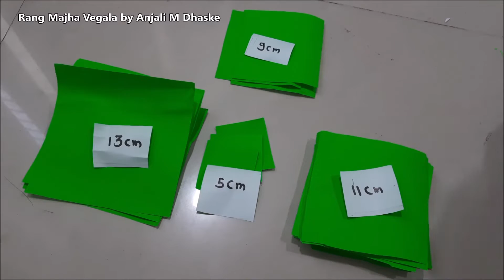घरासाठी स्वस्त आणि आकर्षक सजावट Wall Decor / Hanging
घरासाठी स्वस्त आणि आकर्षक सजावट Wall Decor / Hanging Best_out_of_waste DIY Decor for Ganesh festival or Diwali
 एकदा हा व्हिडियो संपुर्ण बघाच.
notifications साठी Bell icon चे बटन दाबा.

Subh_Labh making video (शुभ लाभ कसे बनवायचे याचा व्हिडियो)

your Quaries:
 Dailyrangoli
रोजचीरांगोळी
homr decor
wall hanging
small rangoli
छोटीशी रांगोळी
Chaturthi rangoli
महाशिवरात्री रांगोळी
चतुर्थी रांगोळी
गजानन महाराज प्रकट दिन रांगोळी
valentine day rangoli
Makar Sankranti Special  Sugar Jewellery
Makar sankranti rangoli
Makar sankranti decoration
Halwyache dagine
Ganesh Chaturthi designs 2023
Ganesh  Chaturthi design 2023
Rangoli design for  Ganesh Chaturthi
Rangoli for Diwali
NewRangolidesigns
peacock rangoli
peacock rangoli design
dot rangoli design
ठिपक्यांच्या रांगोळ्या
thipkyanchi Rangoli
simple rangoli design